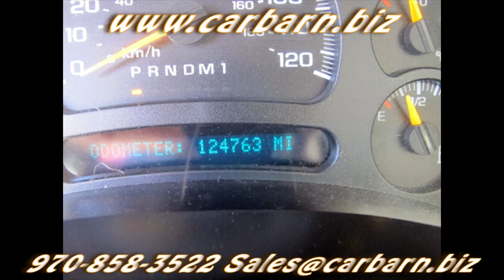SOLD! - 2007 Chevy K2500 Crew Cab 8.1L V8 4x4 at Car Barn in Fruita, CO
Video Walkaround of my 2007 Chevy 3/4 Ton Truck.